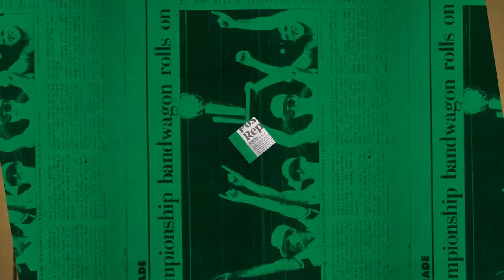1/2 Putnam Postgame Report: Brown’s Career Night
The Celtics completed an unthinkable comeback win over the Magic Sunday night, as Jaylen Brown set a new career high with 50 points.